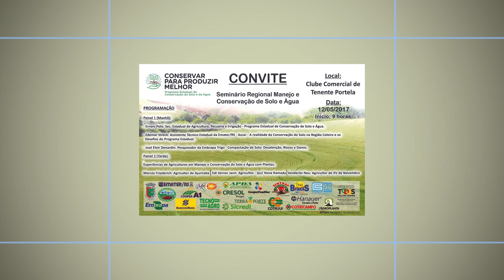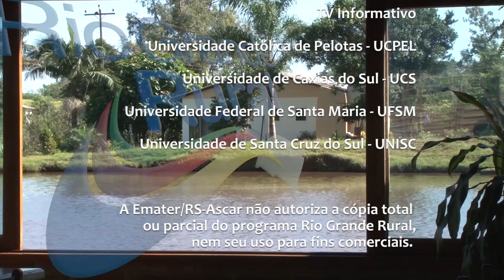Rio Grande Rural #960 07/05/17 4º bloco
- Agenda
- Aprenda a fazer cereal matinal e tabule de soja